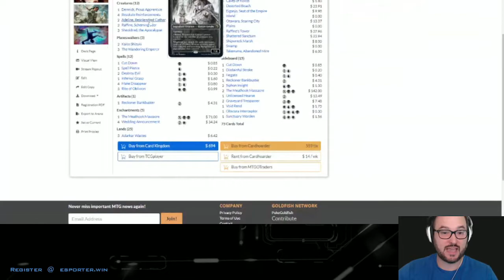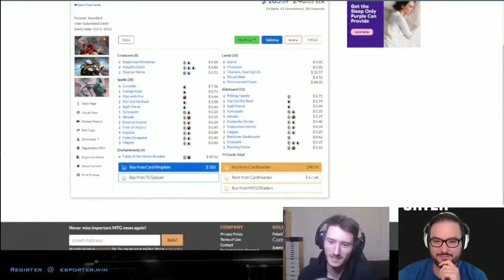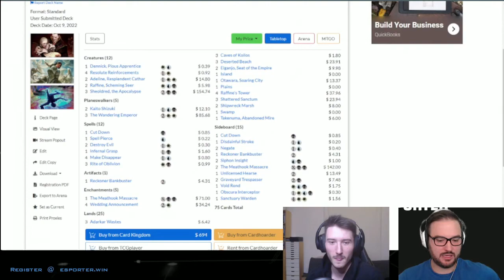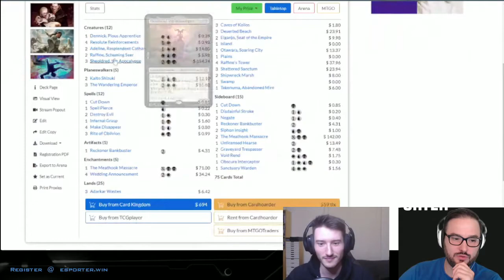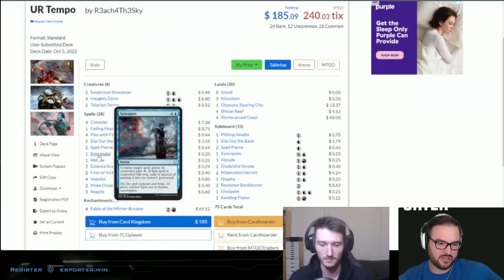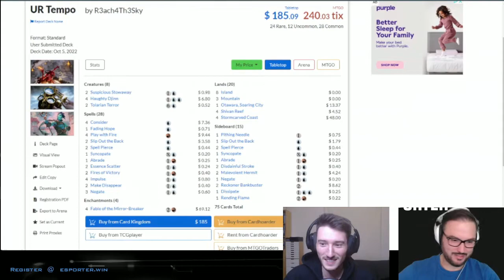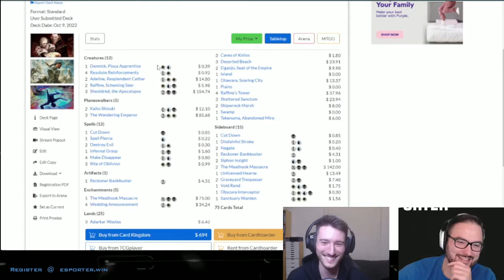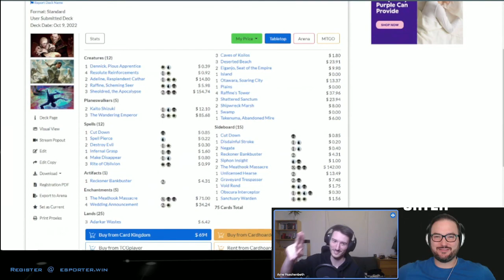Esporter Standard Split Championship October 2022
00:00 Introduction
01:09 Decklists
03:34 Mike Versus Matthio Match 1
12:56 Mike Versus Matthio Match 2
29:42 Intermission 1
34:57 Peacemaker Versus Matthio Match 1
46:47 Peacemaker Versus Matthio Match 2
55:30 Intermission 2
59:30 Peacemaker Versus Mike Match 1
1:14:08 Peacemaker Versus Mike Match 2
1:27:05 Intermission 3
1:30:37 Mike Versus Matthio Round 2 Match 1
1:37:21 Mike Versus Matthio Round 2 Match 2
1:49:23 Mike Versus Matthio Round 2 Match 3
2:06:56 Winning Decklist and Champion Interview
2:11:18 Closing Remarks